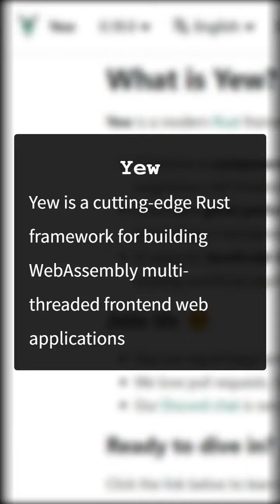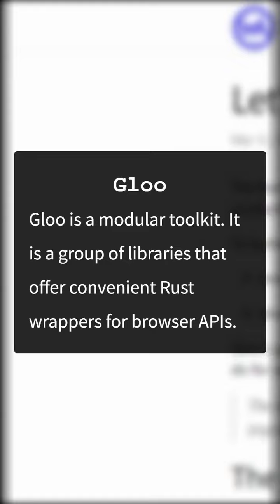Top 11 Web Frameworks for Rust